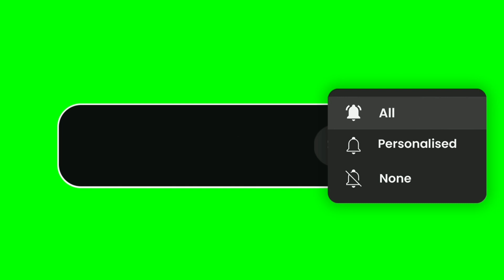महुआ पानी गुईया /singer Pawan Roy 🎶 Delhi Nagpuri program video 2023 दिल्ली नागपुरी प्रोग्राम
delhi Nagpuri program video 📷 singer powan Roy dancer binod koriya Kiran baraik dance guru

Adhunik Nagpuri program video
sarhul Nagpuri program video
Delhi program video Pawan Roy
powan Roy Nagpuri program video
Nagpuri video 2023
theth Nagpuri program video
New Nagpuri video 2022
new video nagpuri
Delhi program Nitesh kachhap